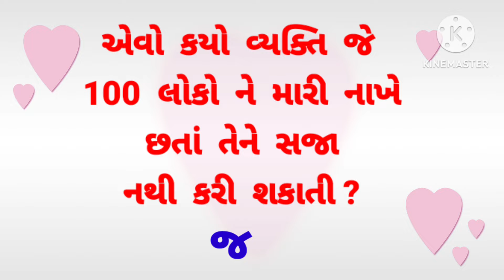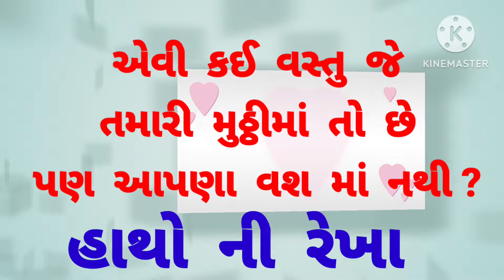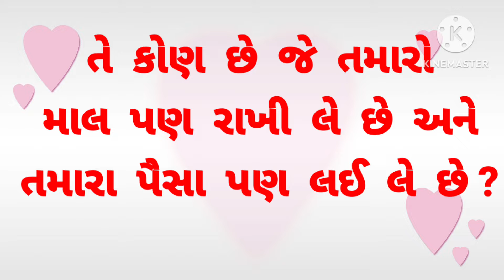15 બુદ્ધિમાની ઉખાણાં. Interesting Gujarati GK. Gujarati General Knowledge. Gujarati GK.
Gujarati Ukhana.

Gujarati Paheliyan.

Ias question answer in gujarati.

ips question answer in gujarati

upsc exam in gujarati

all sarkari exam in gujarati.

Gujarati.

gujarati information.